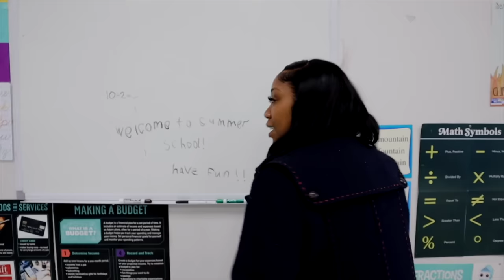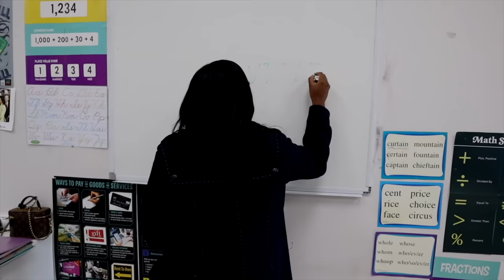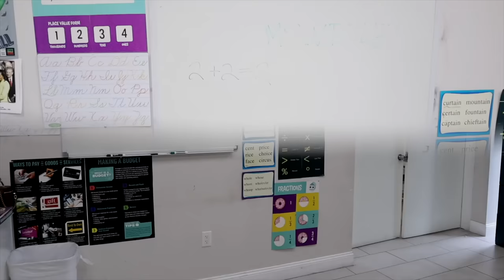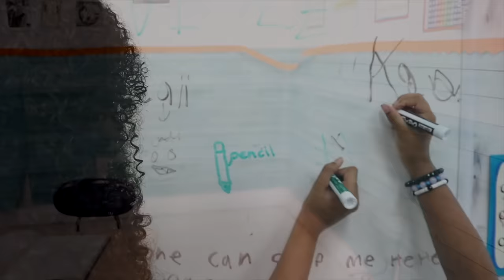Cali MAKES GIRL CRY at SCHOOL, She Learns Her Lesson